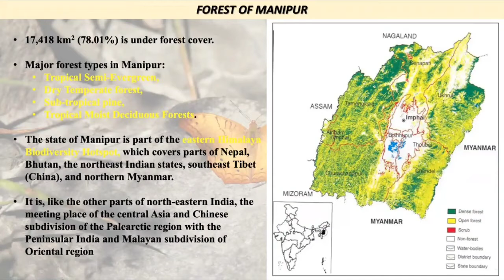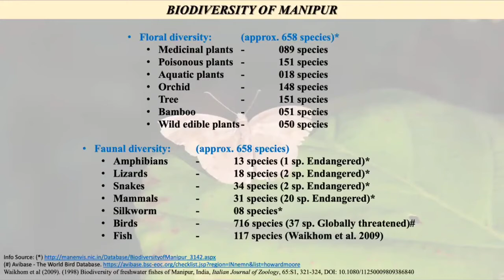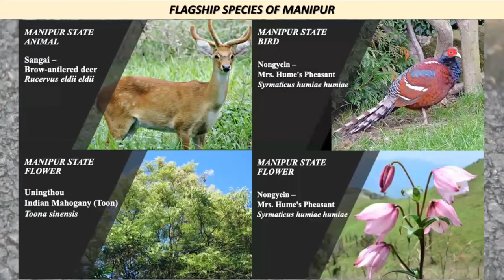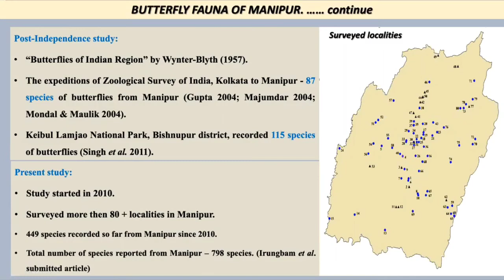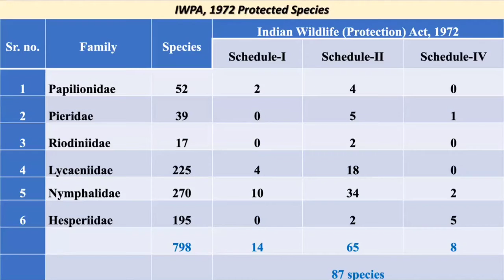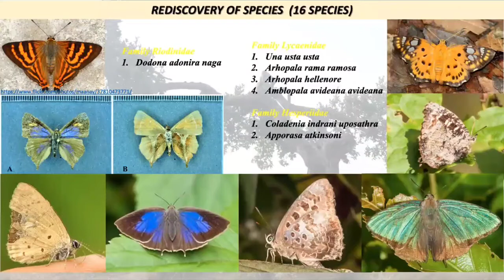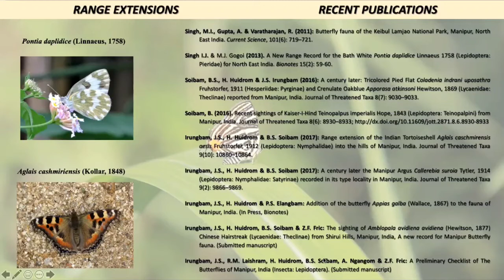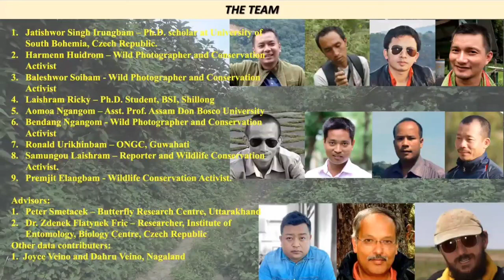Butterflies of Manipur (An Overview) - Mr. Jatishwor Irungbam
Jatishwor was born at Imphal East, Manipur.  He is currently doing his Ph.D. at University of South Bohemia, the Czech Republic on the Ecological Aspects of Manipur Lepidopteran diversity, focusing on the Lepidoptera fauna of Shirui hills at Ukhrul district, Manipur.

He has worked on the documentation of Lepidoptera fauna of Bhutan in collaboration with the National Biodiversity Centre, Bhutan for 5 years (2010-15). Since 2010, Jatishwor is working on the documentation of Manipur's butterfly fauna along with other people who are interested in studying butterflies.